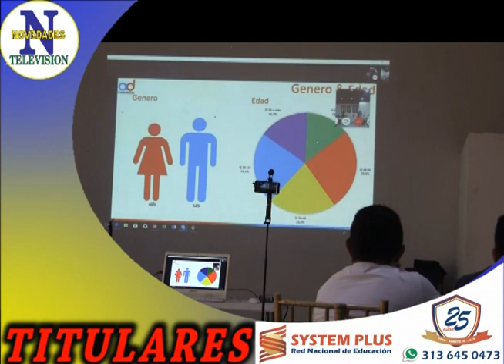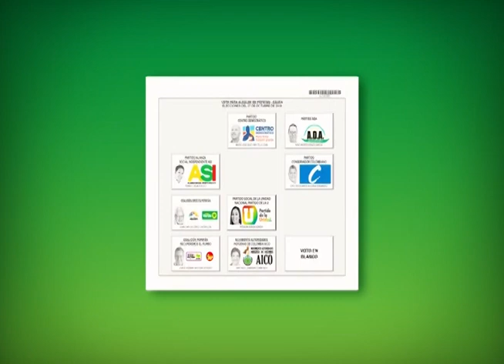Titulares miércoles 23 de octubre de 2019 Popayán Cauca.